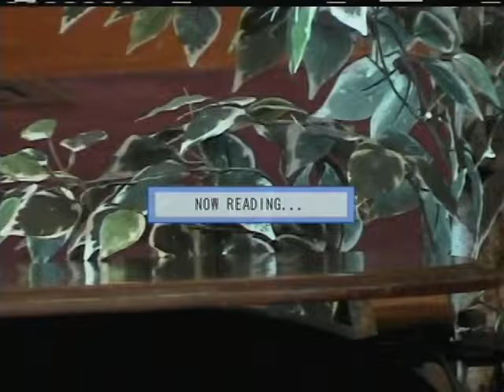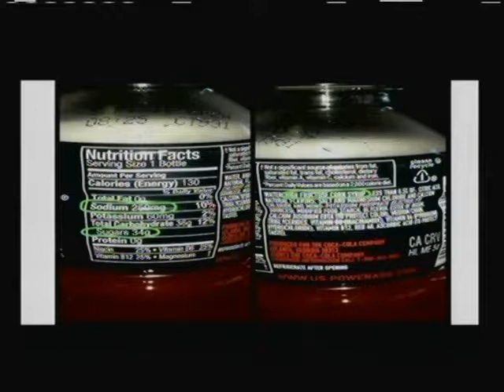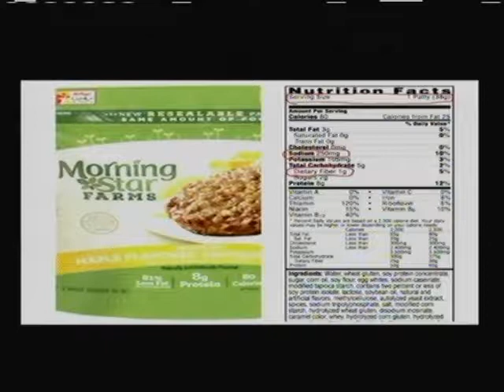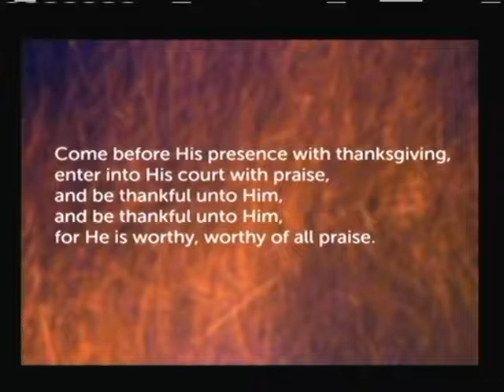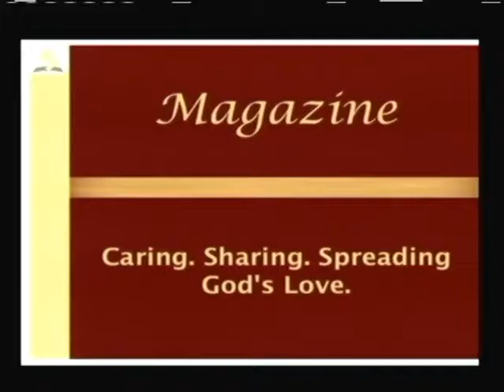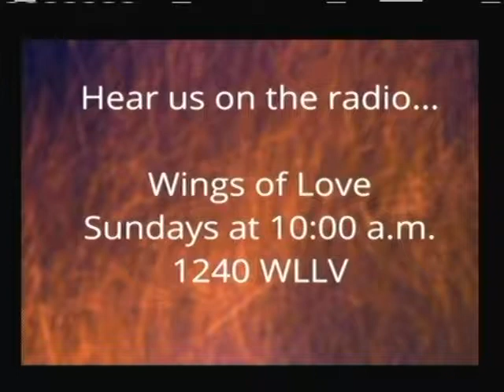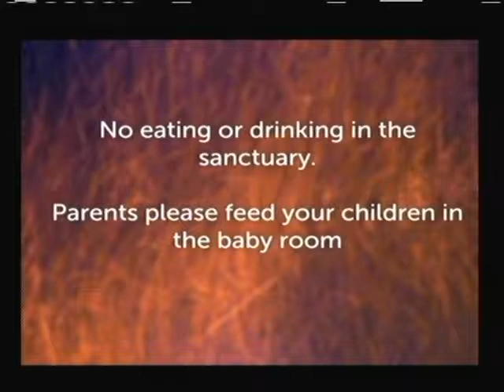Morning Worship - March 18, 2017